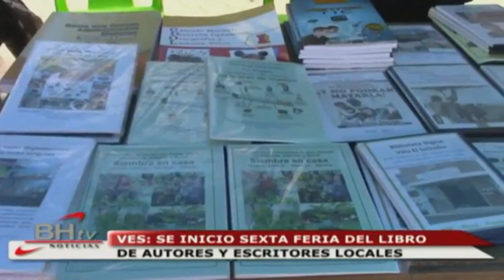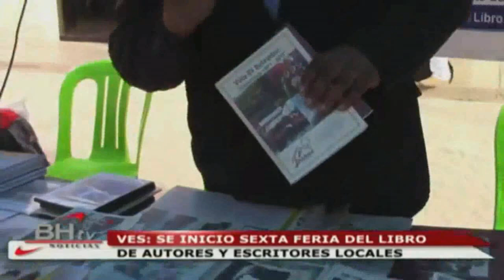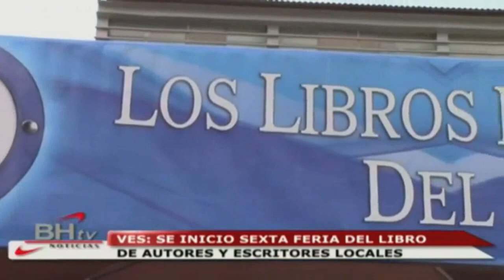Feria del libro en VES: Plaza de la Solidaridad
Desde el miércoles 29 de noviembre al domingo 3 de diciembre, horario de 9.00 am a 5.00 pm. Organiza Municipalidad de Villa El Salvador y Consejo del Libro y la Lectura. Te esperamos.